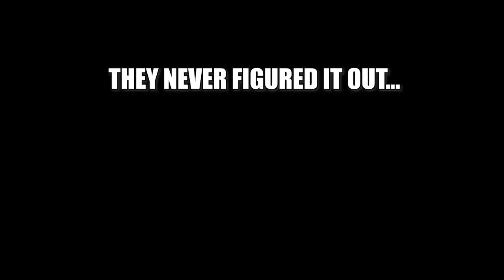Jujutsu Kaisen Season 2 Teaser Trailer Reaction!!!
Jujustu Kaisen season 2 is getting near and the Weebs take a look  at the new teaser for the amazing show, as we see some new and old faces. Ooooooo, who is that guy?!!! We love you!!

OwO Chat with us on our very own Discord